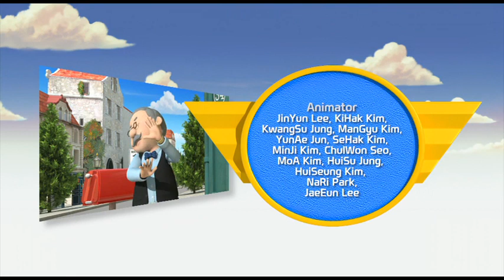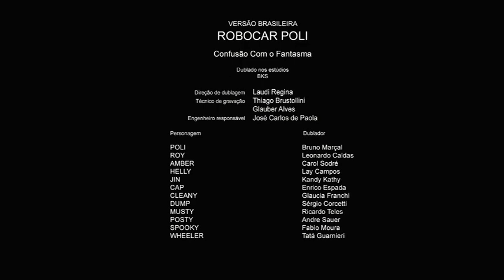Robocar Poli: Gedoe om een geest (S01E06) (NEDERLANDS GESPROKEN)